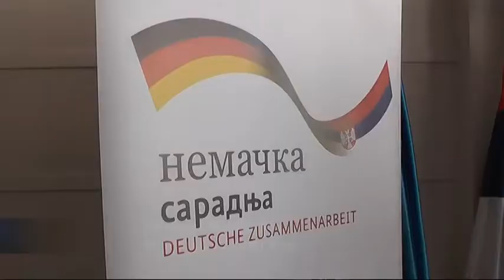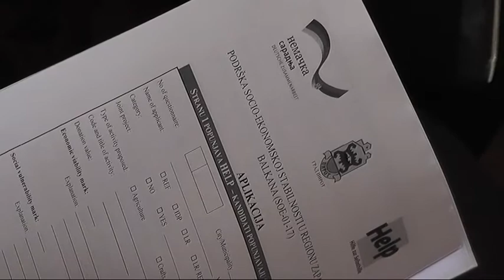PODRŠKA HELP-A SAMOZAPOŠLJAVANJU I PREDUZETNIŠTVU 2018 12042018